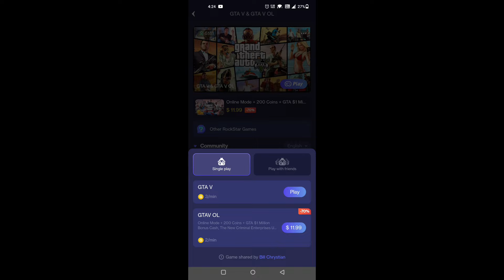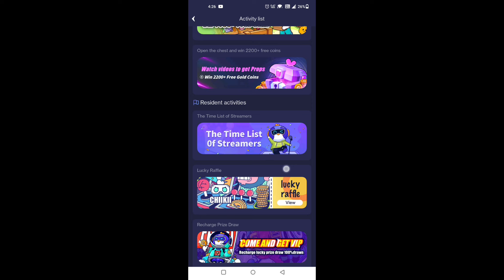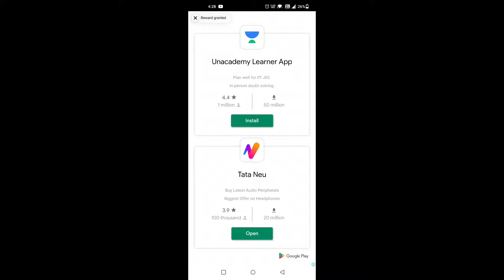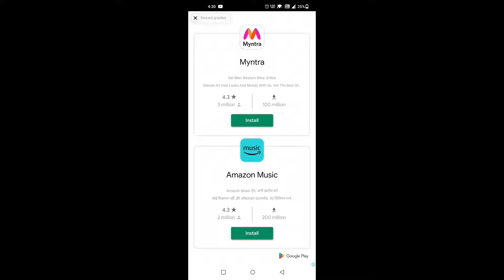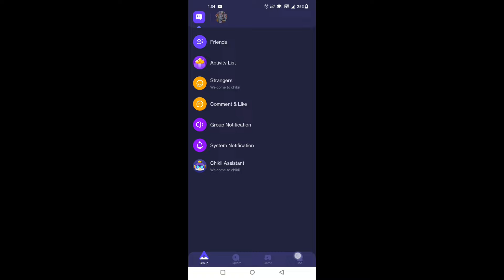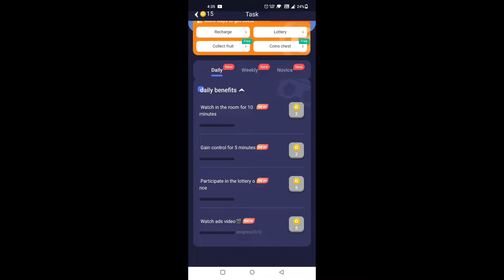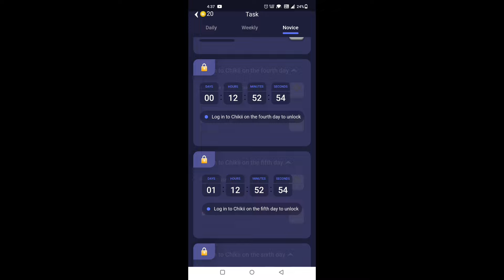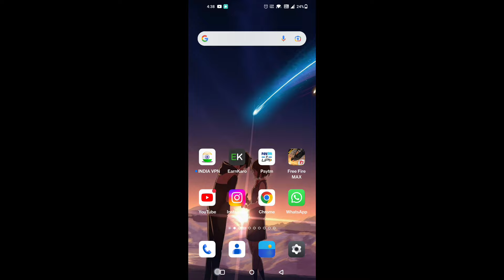100% 🥳 CHIKII APP UNLIMITED COIN TRICK| CHIKII APP ME UNLIMITED COIN KAISE LE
100% 🥳 CHIKII APP UNLIMITED COIN TRICK| CHIKII APP ME UNLIMITED COIN KAISE LE| CHIKII UNLIMITED COIN

Tag-
chikki unlimited coins
chikki mod apk download 2023 unlimited coins
chikii unlimited coins
chikii unlimited coin trick 2023
chikii unlimited coins trick
chikii unlimited time
chikii mod apk unlimited money
chikki emulator unlimited coins trick
chikki mod apk download 2022
chikki app unlimited coins trick 2023
chikki hack unlimited coins
chikii unlimited coin trick
chikki app unlimited coins trick
chikii unlimited coins new trick
chikii apk mod unlimited coins
gta 5 for unlimited time in chikii app
chikii app unlimited time
chikki emulator unlimited money trick
chikki unlimited coins
chikki me free coins kaise le
how to get free coins in chikki emulator
chikki cloud gaming app free coins
unlimited coins in chikki
how to get unlimited coins in chikii
how to get unlimited coins in chikii app
how to get unlimited coins in chikii 2023
chikki emulator unlimited coins
chikki emulator unlimited coins 2023
chikii app me coin kaise badhaye
how to play gta 5 in chikii without coins
how to play gta 5 in chikii without coins 2023
chikii app free coins trick
Chikii App Unlimited Coin Trick 2023 | Chikii App Me Coin Kaise Badhaye | Unlimited Coin In Chikii
Chikii App Me Coin Kaise Badhaye | How To To Play Gta 5 In Chikii Without Coins 2023 | Chikii App
Chikii App Unlimited Coin Trick 2023 100% Working | Chikii App Se Unlimited Coins Kaise Milaga 2023
chikii app mein unlimited coin kaise karen
chikii app mein unlimited coin kaise karen 2022
chikii application mein unlimited coin kaise karen
chikii gta 5 unlimited play
chikii app mein unlimited coin kaise le sakte hain
chikii unlimited coin
chikii unlimited coin 2023
chikii unlimited coin trick tamil
chikii unlimited coin trick malayalam
chikki emulator free coins
chikki emulator free coins 2023
how to get free coins in chikki emulator 2022
how to play gta 5 in chikii without coins 2022
how to play gta v in chikii without coins 2022